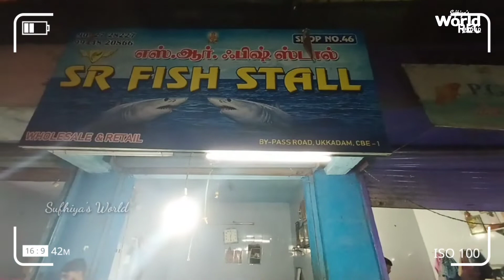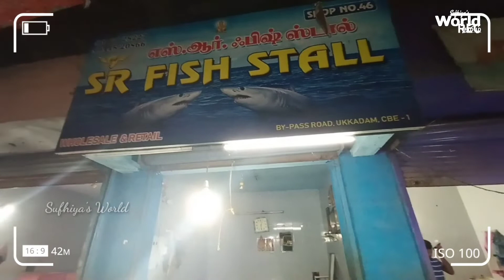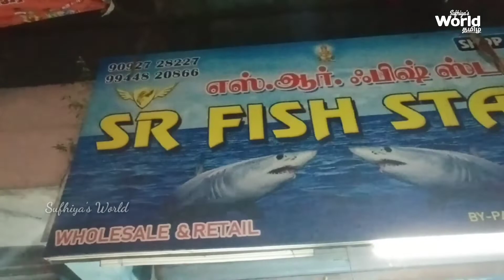Coimbatore Biggest Fish Market | fishmarketcoimbatore | Fish Market in Coimbatore | Cheap Rates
Hi guys!!!

In this video I've shown ukkadam meen market in coimbatore. Very famous fish market in coimbatore. This is fav my shop to buy fish. Check out the address! 👇👇
Sr fish stall,
Shop no 46,
Ukkadam Fish Market
Perur Bypass Rd, Ukkadam,